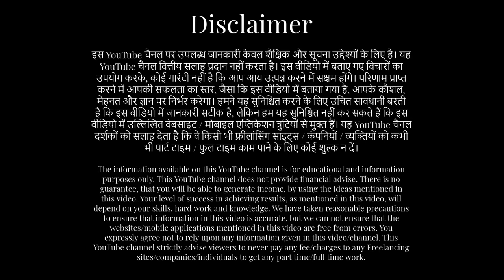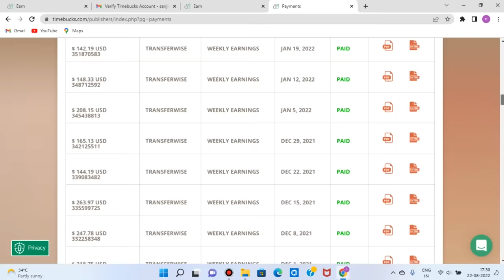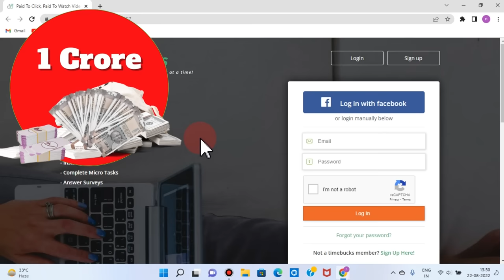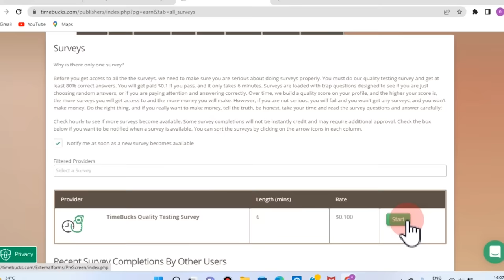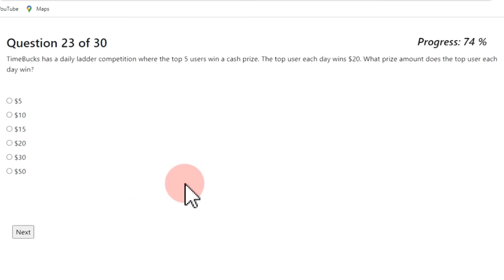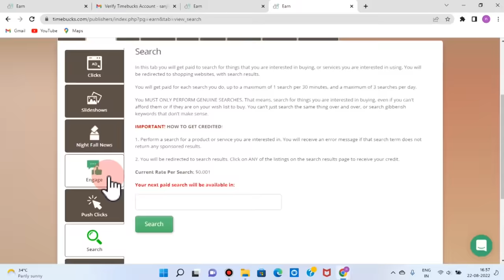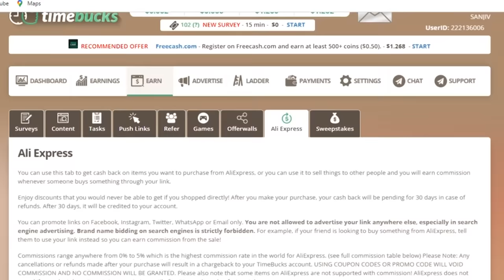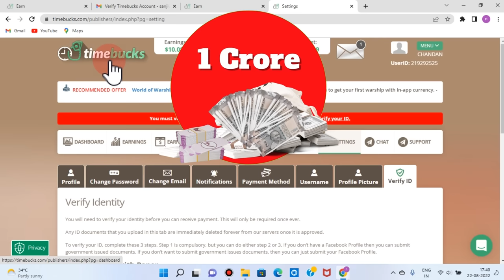FREE income by watching Videos, Survey, Games on mobile phone | Earning website | Sanjiv Kumar | job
One Crore earning from one website, in one year, see payment proof in this video. Now you also earn Part Time on your mobile phone, by watching videos, doing surveys, playing games, filling Captcha etc. Zero investment. Must watch video.
एक करोड़ रुपयों की कमाई ,सिर्फ एक साल में हो गयी, मोबाइल फ़ोन पे ही वीडियो देख कर, सर्वे भरके, क्लिक करके। बिना एक पैसा लगाए।  अब आपकी बारी है, पूरी जानकारी के लिए , ये वाला वीडियो जरूर देखो।
The Website link of 100% Free "Timebucks.com" for laptop/mobile is given below.मोबाइल/लैपटॉप के लिए "टाइमबक्स" साइट का लिंक नीचे दिया है:-
(GET Rs.80/- INSTANT BONUS)

पार्ट टाइम कमाई के मेरे सारे वीडियो देखने के लिए प्लेलिस्ट. My entire playlist of videos, for part time income ideas फुल टाइम जॉब्स पाने की ट्रिक्स सीखाने वाली मेरी सारी वीडियोस की प्लेलिस्ट:- How to get a good full time job, please watch all my videos, from the following playlist

sanjeev kumar
sanjeev kumar work from home
sanjiv kumar
expose, exposed,
timebucks.com, timebucks, how to earn, how to earn from timebucks, Timebucks.com, survey, games, tasks,